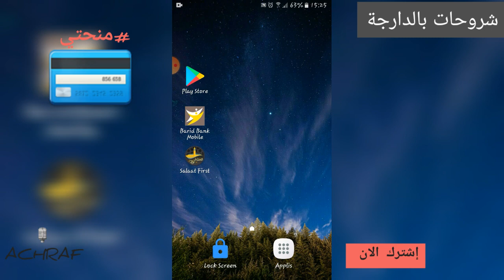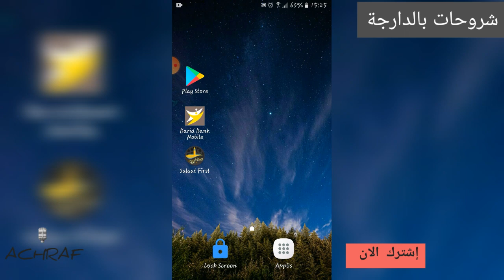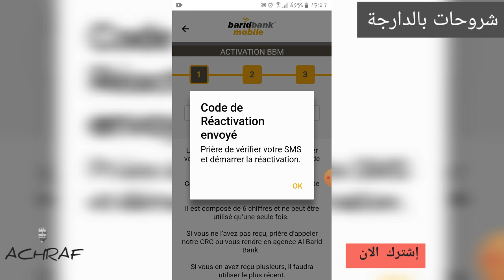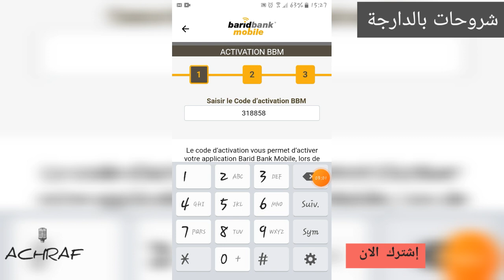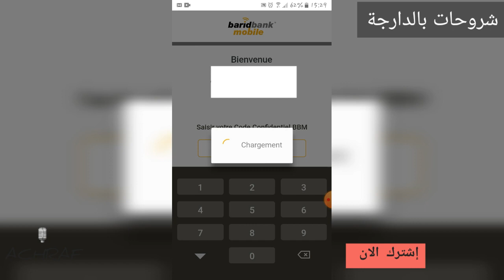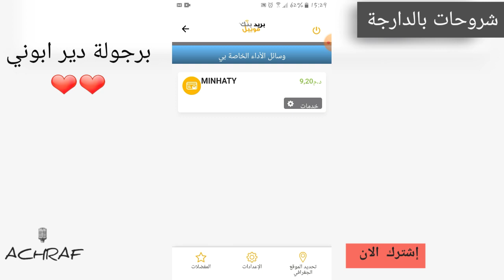طريقة ربط بطاقة منحتي مع تطبيق بريد بنك موبيل نسخة الجديدة 2021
سلام عليكم و رحمة الله تعالى و بركاتة 💜

طريقة ربط بطاقة منحتي بتطبيق بريد بنك موبيل نسخة الجديدة 💜
طريقة سهلة جدا تابع حتى نهاية 😊

قناة ❤شروحات بالدارجة❤ تتمنى لكم رمضان مبارك سعيد و كل عام و انتم بألف خير ❤❤❤❤

لخوت شي ابوني دابا برجولة 💪💪💪

و لي عندو شي سؤال مرحبا يكتبو فتعليق 👇👇👇

F A C E B O O K :
شروحات بالدارجة

ما هذه الا البداية فالقادم افضل ان شاء الله💜❤